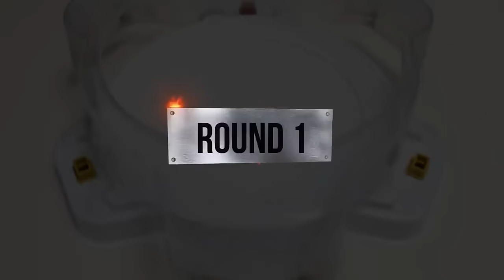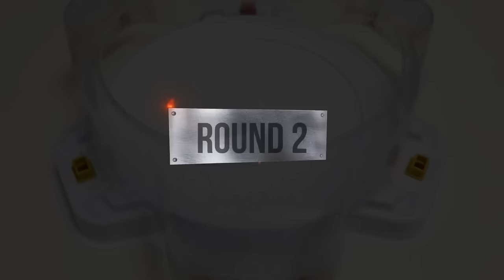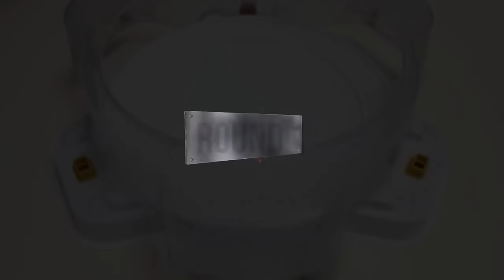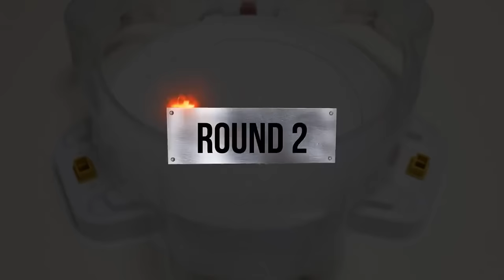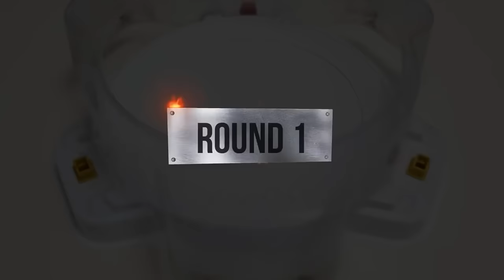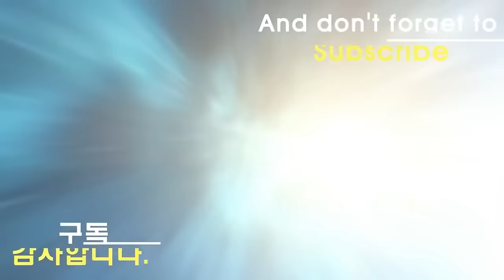[Wizard Fafnir VS ALL Beyblade Burst Cho-Z Marathon Battle ] ベイブレードバースト 超ゼツ 베이블레이드 버스트 마라톤 배틀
Beyblade X
Chrome Ryugu

Beyblade Burst
Beyblade X